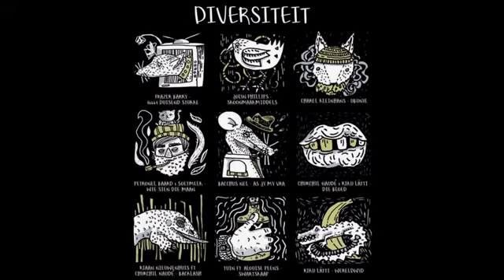Wie Sien die Maan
Petronel Baard en Soetmelk vir die album "Diversiteit" van Tunes Studio , Stellenbosch. Uitgegee in Maart 2020.